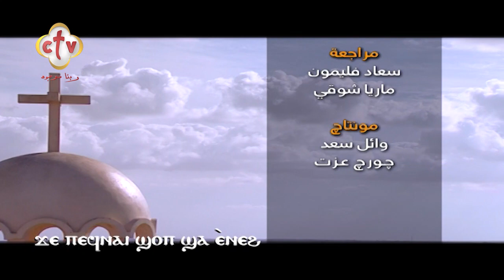"مديح "فلنرتل مع داود